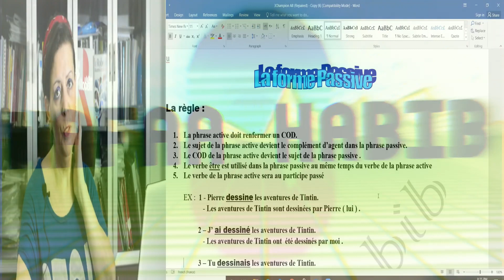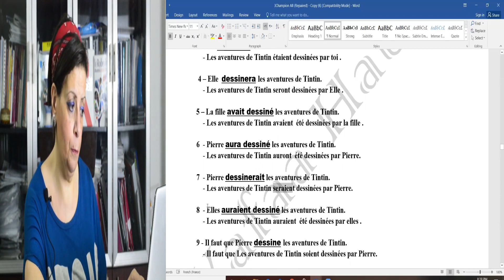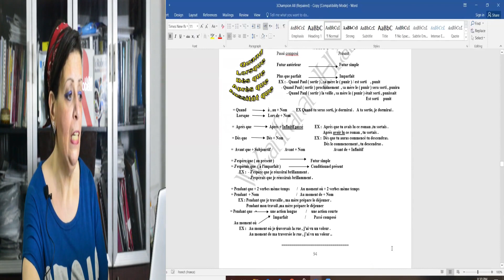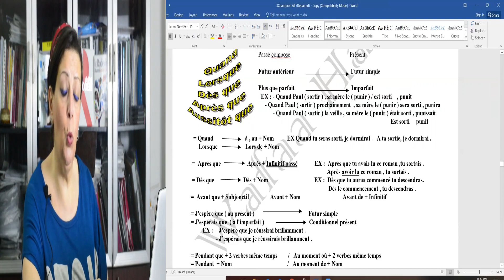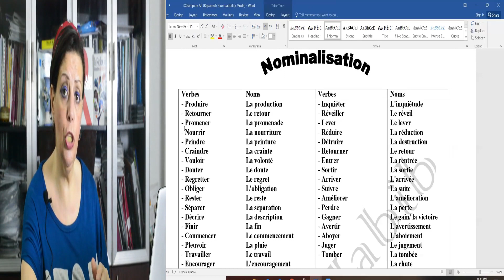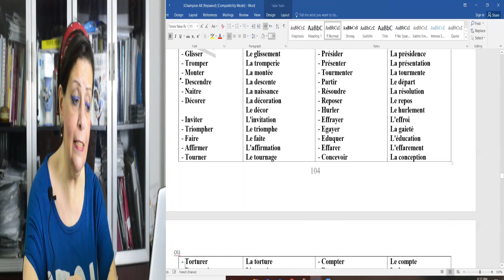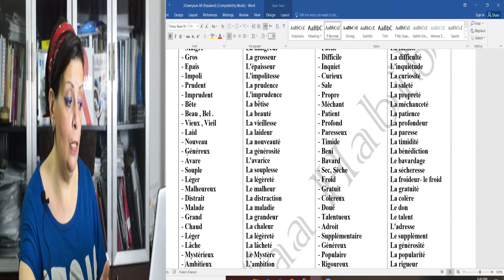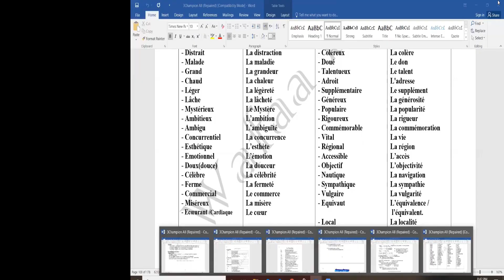La video de l'explication de la grammaire de 3eme secondaire Attendez les suites.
les lecons  expliquees sont
    1. la forme active et passive.
    2. La nominalisation :
               Verbe et nom
               Adjectif et nom .